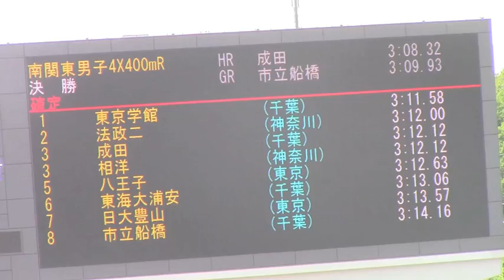2014関東高校陸上 南関東男子 4×400mリレー決勝 東京学館 法政二 成田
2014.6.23 相模原ギオンスタジアム(相模原麻溝公園競技場)
1着 7ﾚｰﾝ 3:11.58 東京学館 / 千葉
　[111] 庄司貴紀 (3)
　[114] 八代力 (3)
　[112] 武田航季 (3)
　[115] 川村雅俊 (2)
2着 9ﾚｰﾝ 3:12.00 法政二 / 神奈川
　[513] 杉尾拓真 (2)
　[510] 川辺隼也 (3)
　[509] 大石雅人 (3)
　[525] 高田一就 (2)
3着 8ﾚｰﾝ  3:12.12  成田 / 千葉
　[127] 藤川哲平 (3)
　[138] 山本竜大 (2)
　[121] 飯田惇生 (3)
　[128] 前山陽軌 (3)
3着 3ﾚｰﾝ  3:12.12  相洋 / 神奈川
　[474] 眞壁　正平 (2)
　[477] 今野　恭佑 (3)
　[470] 阿蘇　匠 (3)
　[473] 古谷　拓夢 (3)
5着 6ﾚｰﾝ  3:12.63  八王子 / 東京
　[333] 寺下　堅太 (2)
　[335] 峰岸　雅典 (3)
　[325] 圷　祐貴 (3)
[328] 栗城アンソニータイレル (3)
6着 2ﾚｰﾝ  3:13.06  東海大浦安 / 千葉
　[80] 荻野譲 (3)
　[82] 末次弘樹 (3)
　[84] 松本武流 (3)
　[87] 小林廉太朗 (2)
7着 4ﾚｰﾝ  3:13.57  日大豊山 / 東京
　[318] 溝口昇平 (3)
　[314] 吉田熙那 (3)
　[316] 手塚光貴 (3)
　[319] 溝口侑平 (3)
8着 5ﾚｰﾝ  3:14.16  市立船橋 / 千葉
　[13] 明石凌輝 (2)
　[9] 澤井輝 (3)
　[8] 佐々木桂樹 (3)
　[10] 鈴木健太 (3)